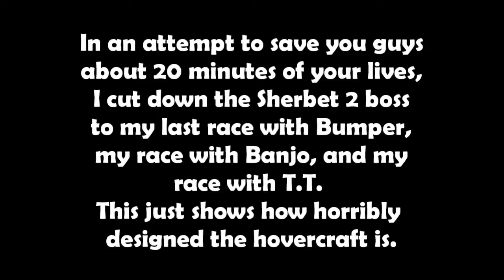DKR Month PT #1 Ep. 7 | PEDO FISH!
Hey everybody, Zumpr here with the 7th episode of the 1st DKR Month PT! This was a frustrating one, stupid Bubbles or whatever his name is.

♫Outro Music♫
DKR Remix Main Menu [Electro] - DJ Bass Fox 28

Thanks for tuning in to the hotspot for N64 gaming, and God bless!